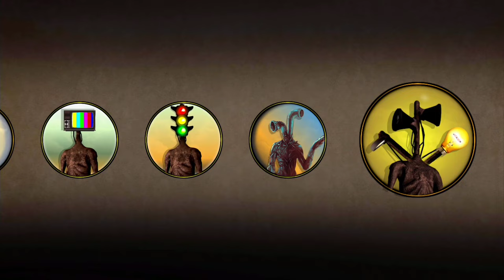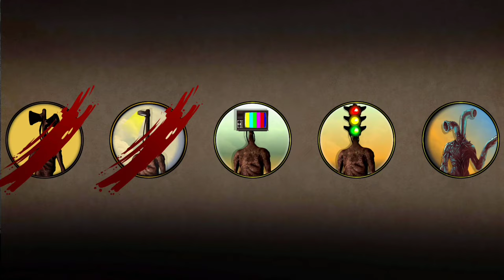Titan Camera Man Family Vs Siren Head Family | Most Epic Video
Comment what you want for the next video 😁

CHARACTER
-The Cameramen are the protagonists of the Skibidi Toilet series. They are the main enemy of the Skibidi Toilets. The Cameramen were the first Alliance members or Hardware Heads in the series and have been fighting the Skibidi Toilets since Episode 7.

-The Original Camerawoman (not to be confused with Black Camerawoman) is a variant of the Cameramen but in a female host.

-The Scientist Cameraman is a one-shot character of the webseries Skibidi Toilet, serving as the deuteragonist of episode 35 and a posthumous character for the rest of the series.

-The Titan Cameraman is a colossal mechanical robot/cyborg engineered by The Alliance, inherited predominantly from both the Cameramen and the Speakermen, as well as possibly the TV Men, to combat the Skibidi Toilets at a significant level.

-The Upgrade Titan cameraman is upgraded version off Titan cameraman. with special update on his weapon and ability

ENEMYS :

-Siren Head is a hostile cryptid and urban legend created by the Canadian horror artist Trevor Henderson.

-The Head light is a Possible siren head, or siren head itself stated by Trevor Henderson sometime after he made this.

-TV Head is a person in Virginia who placed old televisions on the front porches of over 50 people's houses in the middle of the night on August 11th, 2019. The culprit was caught on security cameras wearing a TV over their head. Over the next month, the prank or performance art led internet users to create fan art and conspiracies dedicated to the phenomena.

-Traffic Light head is often disguised as Traffic light in the middle of roads. It produces quick flashes of traffic lights and confuses with wrong directions.

-Pipe Head is a hostile cryptid and urban legend created by???

-it is not known for sure who the monster head is but at first glance it looks like the monster head is a combination of several monsters,siren head & light head.